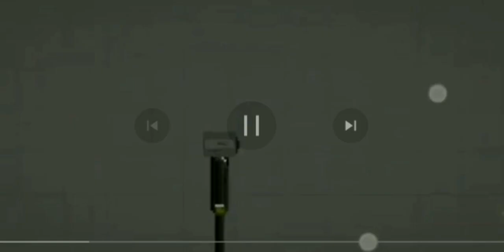watching my haters skibidi toilet